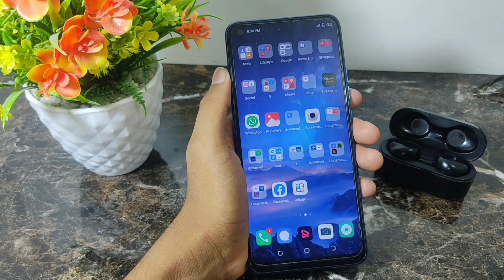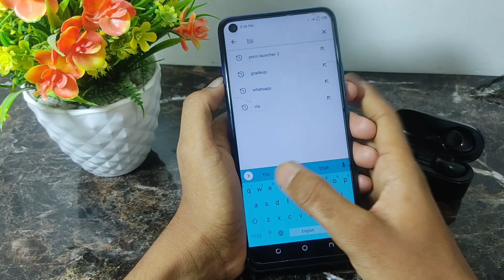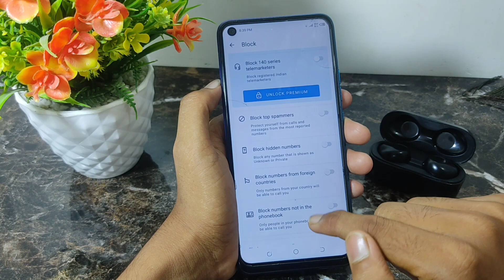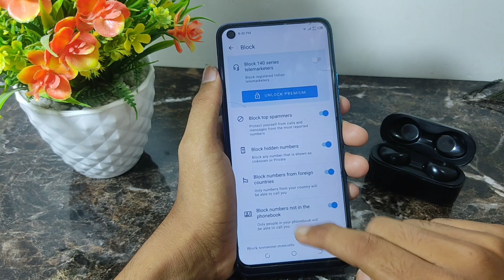Fake call band kaise karen | How to block fake call | How to block spam call